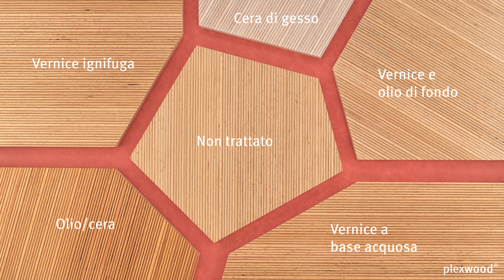Design naturale in faggio su uno sfondo rosso dinamico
Su questo video
Qui è raffigurato il Plexwood - Faggio, non trattato, e per
riferimento una vernice ignifuga opaca (2 componenti),
cera di gesso, vernice con olio di fondo, vernice all’acqua
satinata e un olio/cera, in una combinazione di colori rossi

Informazioni sullo schema di colori
Con questo schema di colori forniamo un riferimento
della combinazione tra i diversi tipi di trattamento del
legno su un determinato colore di fondo

Su Plexwood
Plexwood è un materiale architettonico che può essere
applicato per pavimenti, pareti, soffitti, porte, mobili e
prodotti coordinati. Sono disponibili in Betulla, Faggio,
Rovere, Pino, Pino/Okoumé, Meranti, Okoumé, Pioppo
e Abete come, Listoncino, Listone, Maxi listone,
Piastrella, Pannello unilaterale, Pannello bilaterale,
Pannello flessibile, Geometrico (impiallacciatura con
fantasia), Acustico (soluzioni per l'isolamento acustico),
Massello e Profilo. Gli Speciali vengono realizzati su
richiesta